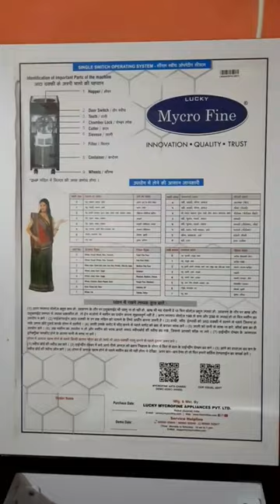aata chakki | Flour Mill for home use | आटा चक्की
Hello Viewers Greetings from Shivansh Ke Gadgets. If you are looking safe and domestic flour mill. Kindly find the features as under

PORTABLE & MOVE-ABLE AAATA CHAKKI

The smooth-rolling caster wheels are well-crafted to carry this compact flour mill from room to room in your household as per your convenience. The completely automatic functioning lets you select the desired setting and the mill starts to work automatically.

EASY TO CLEAN AND MAINTAIN AATA CHAKKI

Inside base of the flour mill is covered by steel sheet, its easy to clean the flour mill by wet and dry clothes.
Maintain hygiene in your flour mill. The cleaning brush helps to remove stuck flour and dirt from inside the flour mill and helps to provide you clean and fresh flour.

SAFE, HYGIENE & POWERFUL GRINDING AATA CHAKKI

The 8 perforated jaalis (seive) provided with the flour mill grind atta at different consistencies. Select the jaali as per your need and get your desired flour in a short span of time. The grinding chamber made from antibacterial food grade material that ensures “Iron particle Free” grinding.

EXCELLENT GRINDING CAPACITY OF AATA CHAKKI

Grind 10-12 kg flour/hour without any continuous monitoring. The automatic flour mill has automatic feeding system and a great grinding capacity that can efficiently grind up grains in bulk quantities.

GRIND GRAINS WITH PERFECTION IN AATA CHAKKI

Along with beautiful exteriors, the flour mill has a powerful motor, to grind even the toughest ingredients with ease and turns them into fine powder form. It uses heating grinding technology that does not take away the nutrients from the ingredients so that you prepare tasty dishes with all the nutritional value intact. you can use it to grind Wheat, Besan, Rice, Bajari, Maize, Jowar, Coffee, Rava, Udad, Dhaniya, Haldi, Daliya, Mehandi, Moong, Kali Mirch, Salt, Aavla, and many more items.

1. sabse acchi aanta chakki
2. Best flour mill for home use
3. domestic flour mill
4 . Top 5 flour mulla
5. gharelu aata chakki
6.  ghar ke kie aata chakki
7. flour mill atta chakki for home
8. small atta chakki machine for home
9. home chakki atta machine
10. small atta chakki machine for home